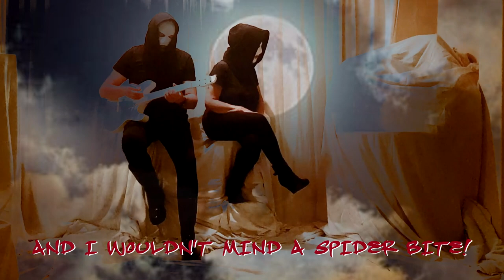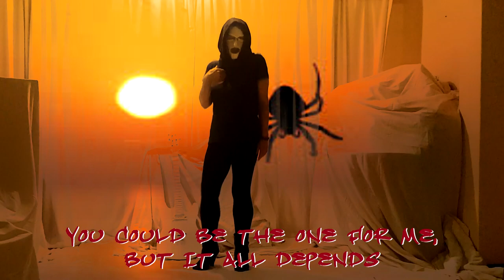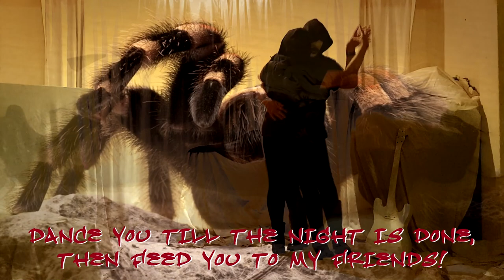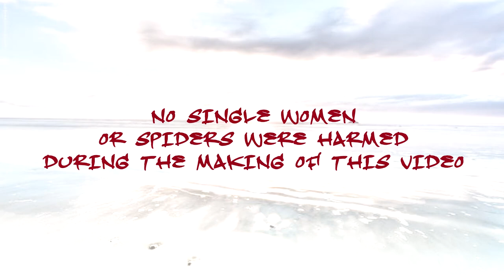24 TARANTULAS - Wet Privilege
So here’s the second song from the duo I’ve been writing for, and producing.
Firstly, an important announcement. The duo have changed their name to WET PRIVILEGE.
This song, called 24 TARANTULAS is actually autobiographical because it’s written about a friend of mine. She’s very different!
The interesting thing about this video is that it featured her real, live tarantulas, and because I play most of the instruments for WET PRIVILEGE, I had some close encounters of the arachnid kind!!!
As before, please help us get this duo off the ground by sharing wherever possible.